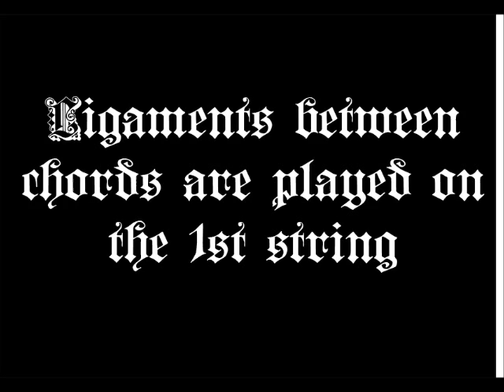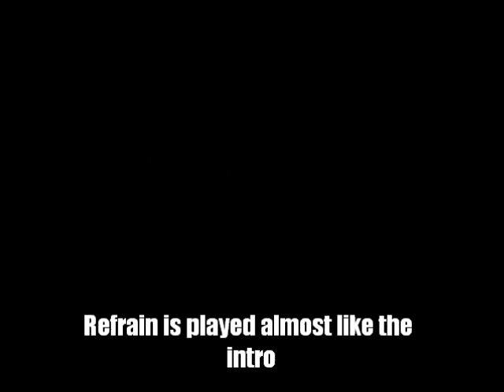Nightwish - While Your Lips Are Still Red On Ukulele - Tutorial